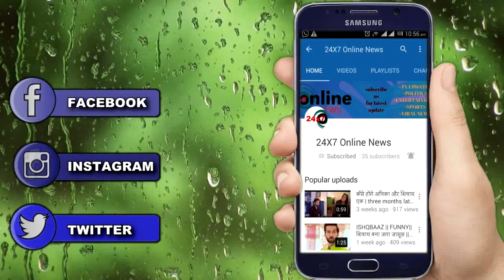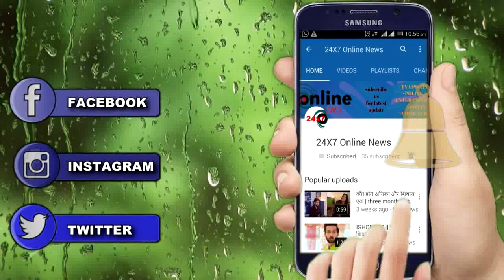KZK 2 ||SONALIKA की एक गलती के चलते मलोय जड़ेगा चांटा, खुद उगलेगी अपनी सच्चाई